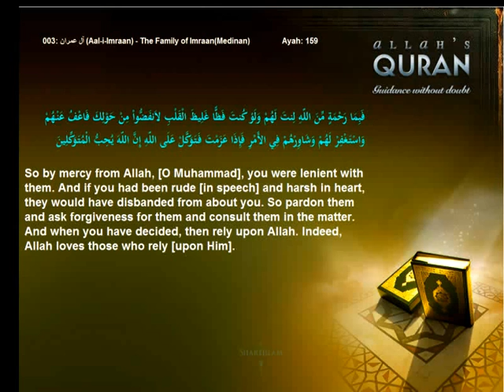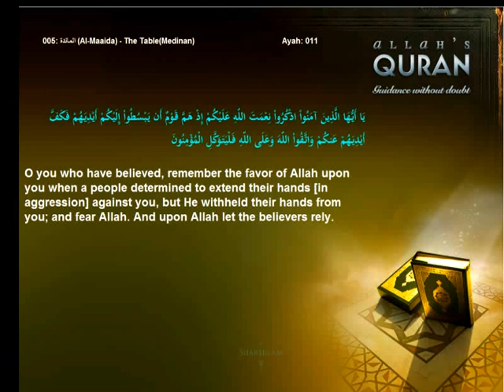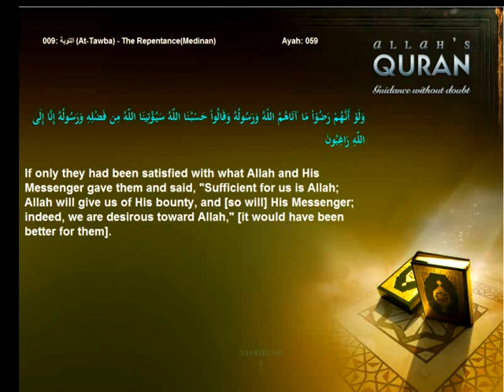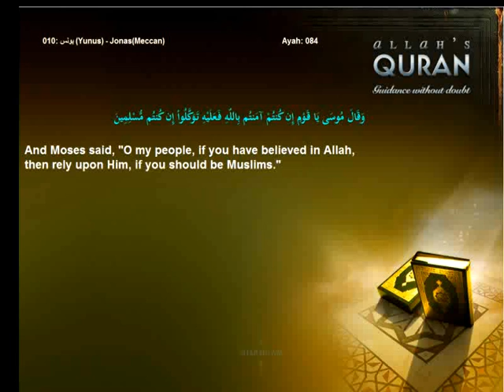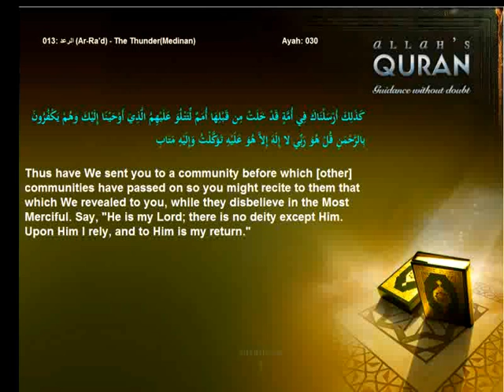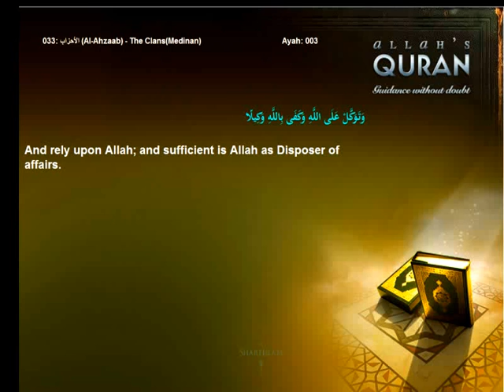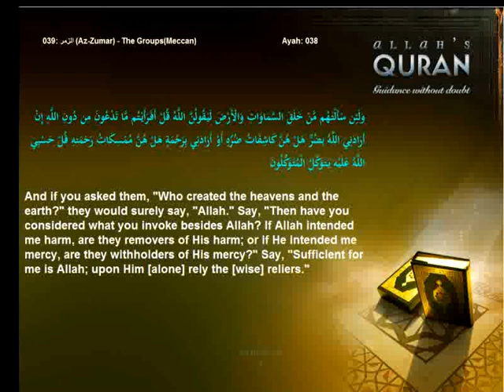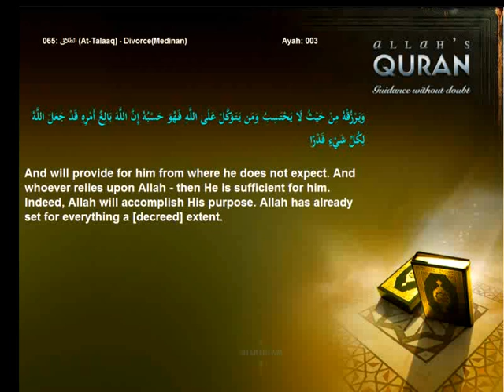Quran English Putting trust in Allah